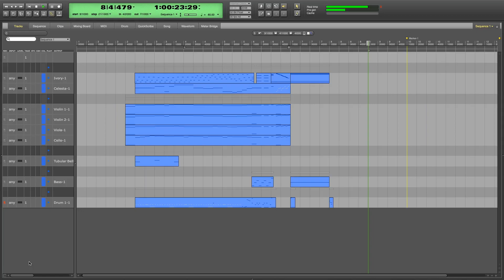Tokyo Scoring Strings - 20211209